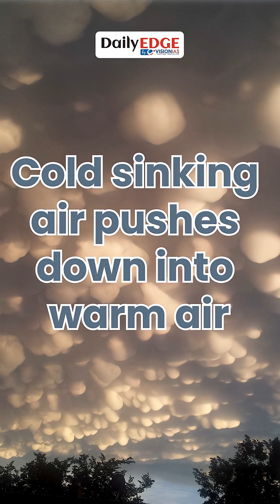Daily Edge By Vision IAS | Rare Mammatus Clouds Appear Over Moscow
🌩️ Rare Mammatus Clouds Over Moscow | What They Mean Explained

Rare mammatus clouds were spotted over Moscow, leaving people stunned — but these beautiful skies come with a warning. In this video, we break down what mammatus clouds are, how they form, and what their appearance usually signals: hail, strong winds, and thunderstorms.